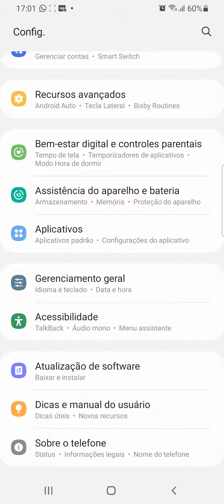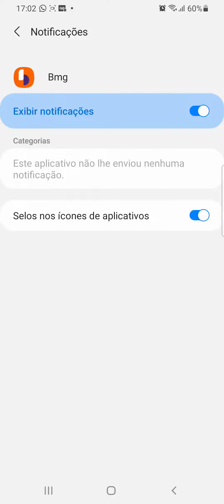Como desativar as NOTIFICAÇÕES do App BMG no celular SAMSUNG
Veja neste vídeo como bloquear as notificações do Aplicativo Banco BMG no celular SAMSUNG A70/Android 11